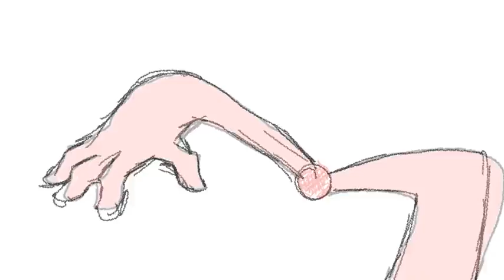Another sample tutorial from rough animator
After you have the sticks in, go over it with the full body. Develop your style and go ahead.

Practice on paper and patience